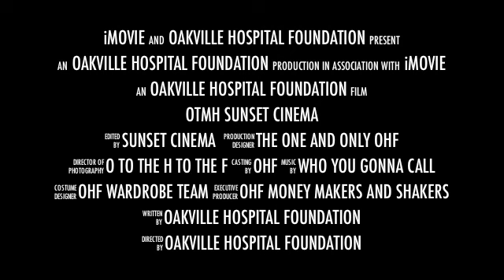Sunset Cinema Trailer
Coming soon to your neighborhood. June 13, 2014